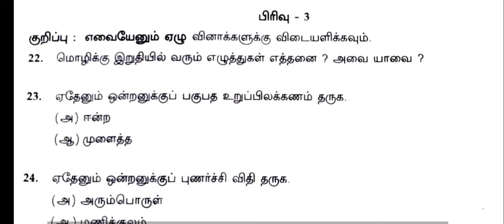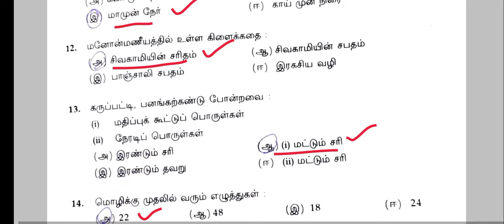11th Tamil||Public examination -2024||Question paper and answer key